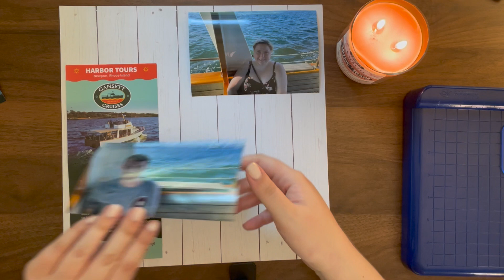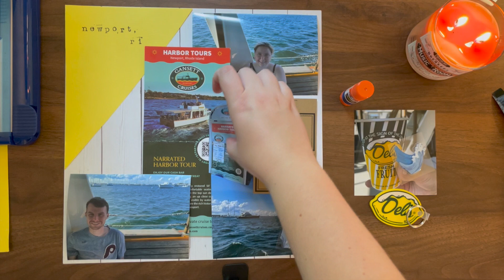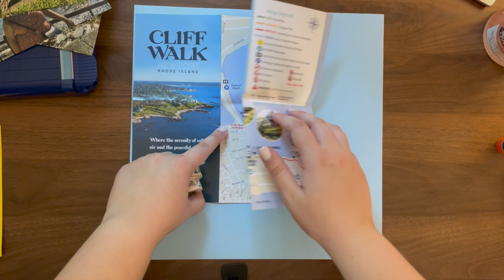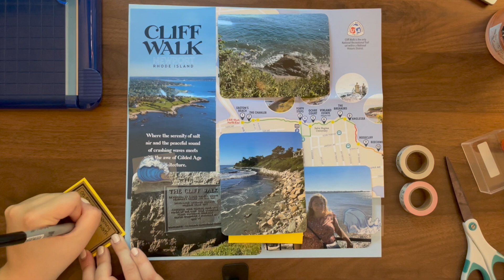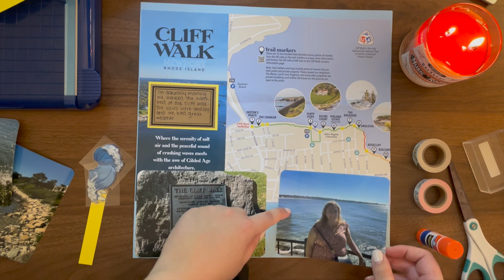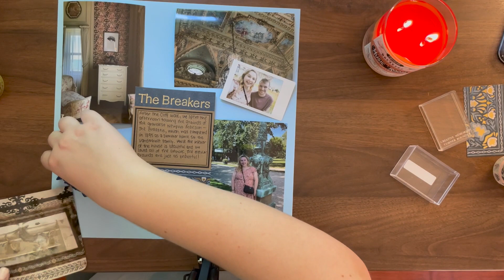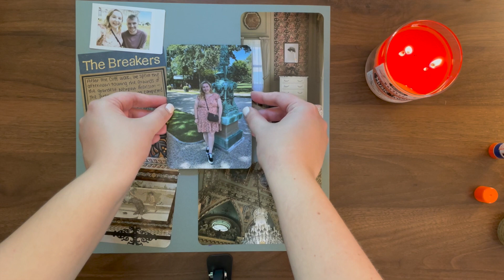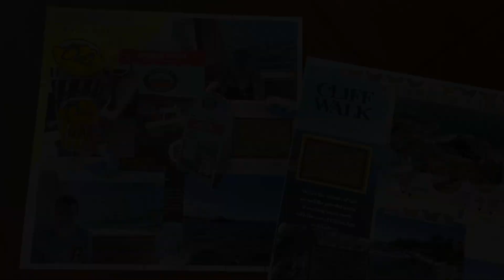Scrapbook with Me | End of Summer Weekend in Newport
Hi friends! I recently went on a little weekend trip to Newport, Rhode Island and thought I'd take you through my process of scrapbooking a couple of the things my fiancé and I visited while we were there. It's truly feeling like the end of summer now, and it was fun to have a mini vacation before getting into the autumn spirit.

As promised, I tried to find some supplies that I used in this video (or something similar) if you are interested in adding any of them to your scrapbooking collection...

Typewriter-style stamp set